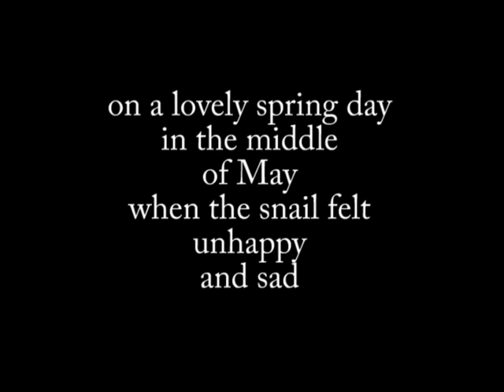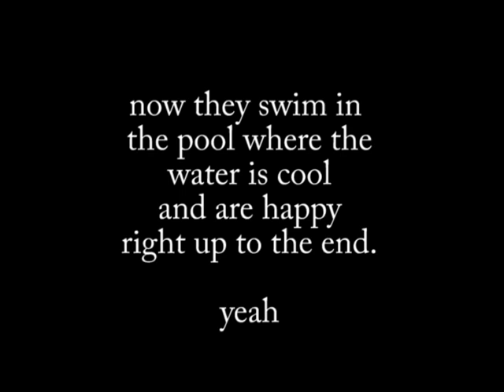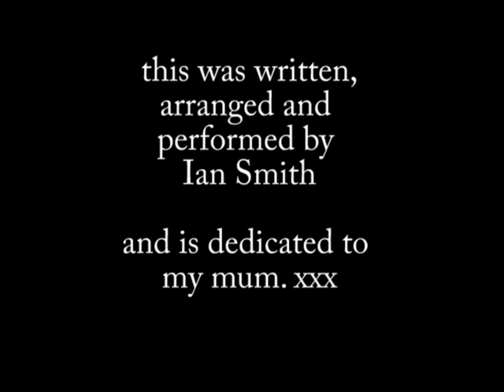The Thrush and the Snail - An Uplifting Sing-a-long Song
Sing a long to this short happy song written by me circa 1981.
The song is one of conciliation and finding peace. No matter who we are and where we come from it challenges us to find it in our hearts to help others in need. After all the thrush is the deadly enemy of the snail but this does not stop him helping the snail out of his predicament and due to his act of kindness they are able to enjoy some quality time together. In this day and age maybe a lesson we could all revisit in the hope of making the world a better place.
I have posted this as a dedication to my mum, Patricia Smith (who is the thrush in the song, I am the snail), a generous and caring lady, who passed away on 1st June 2013 aged 82.
I hope you "like" it. Please sing-a-long and spread the joy and fun.